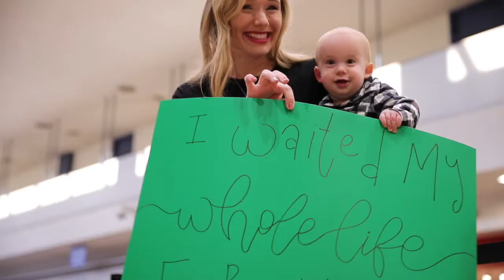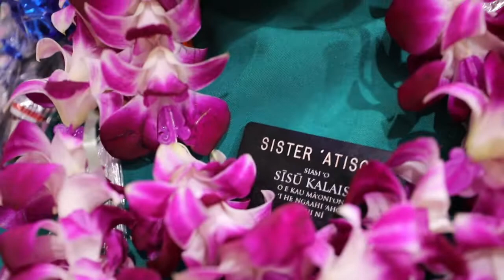Megan Atkisson LDS Missionary Homecoming